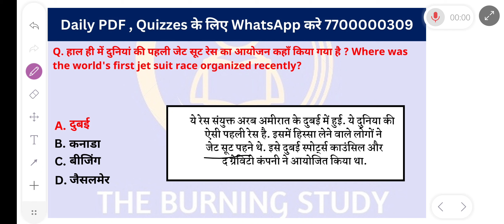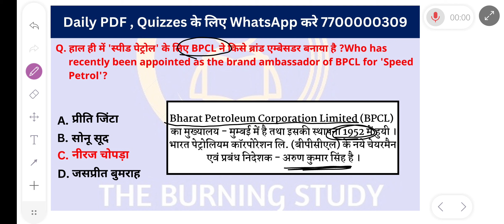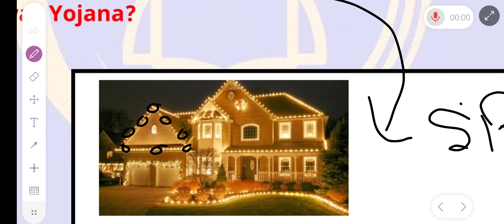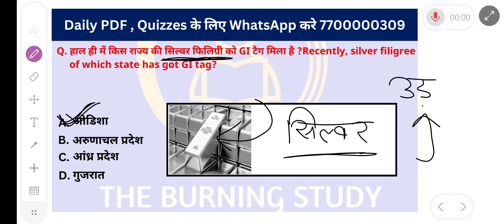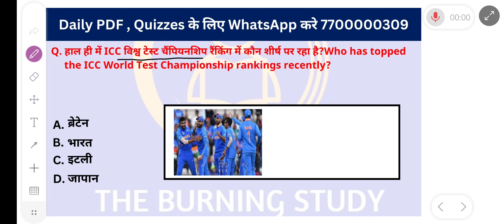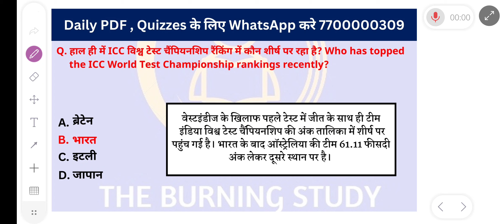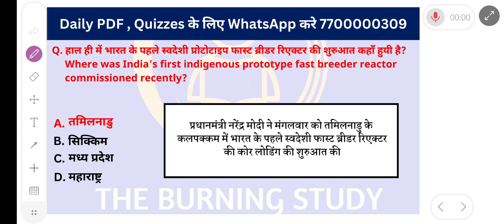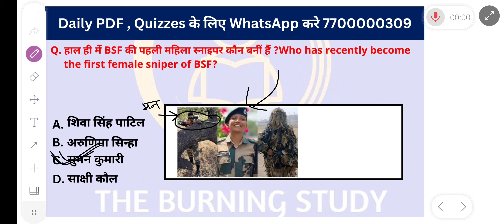9 March 2024 Current Affairs With Tricks !! PDF Link in Description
Telegram Group For Exams Related Update :-

June Current Affairs With Tricks !! June 1st week Current Affairs With Tricks !! Current affairs with tricks

June 2022 Current Affairs With Tricks !! June 2022 1st week Current Affairs With Tricks !!

The Burning Study Monthly Current Affairs

The Burning Study weekly Current Affairs

The Burning Study Daily Current Affairs
June 2nd Week Current Affairs Pdf With Answers-.

June Current Affairs With Tricks !! June 2nd week Current Affairs With Tricks !! Current affairs with tricks

June 2024 Current Affairs With Tricks !! June 2024 2nd week Current Affairs With Tricks !!

current affairs by Ravi
current affairs 2024 by Ravi
June current affairs by Ravi

Speedy Current Affairs 2024 | Speedy June Magazine Current Affairs 2024 | June Master Video|Speedy monthly Current Affairs Magazine 2024 | speedy One liner Questions | Speedy Current Affairs 2024 | June Speedy One liner Questions 2024

Edu_Teria_Current Affairs2024

June current affairs 2024 July current affairs 2024

67th BPSC Re-Exam current affairs 2024

June 2024

June current 2024